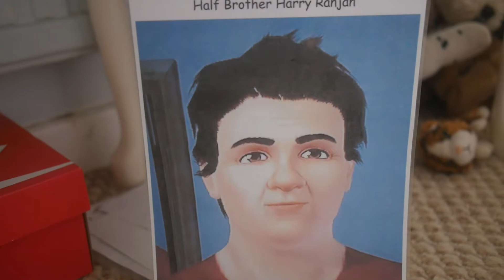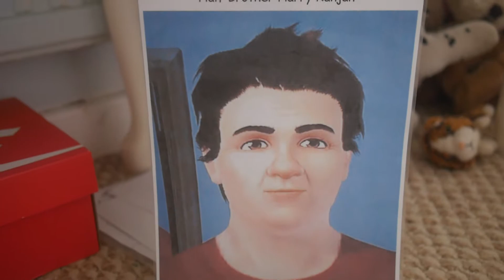Father Harry Ranjan Big Fat Belly Larry is Rumbling Noise